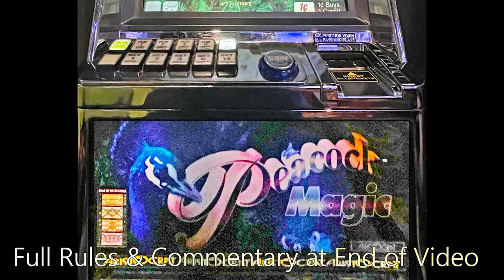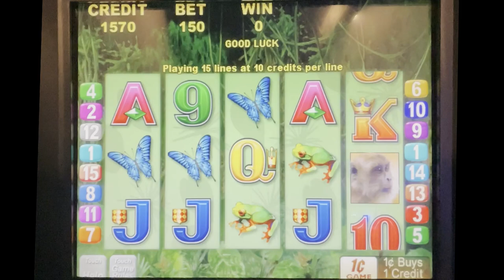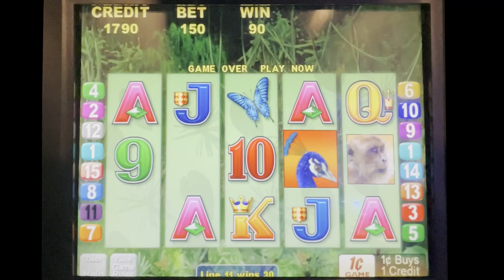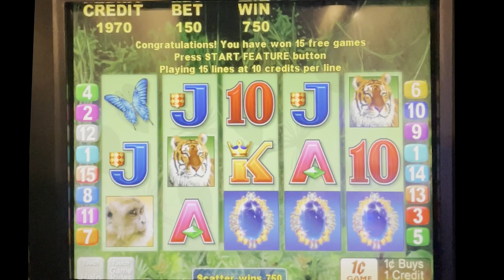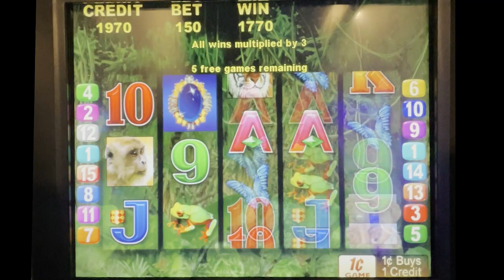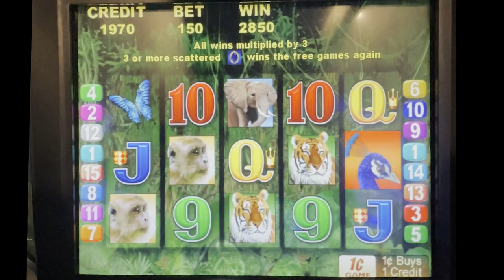Peacock Magic Slot Machine from 2003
Casino: Coyote Valley
Slot Brand: Aristocrat
When Played: Nov 2021